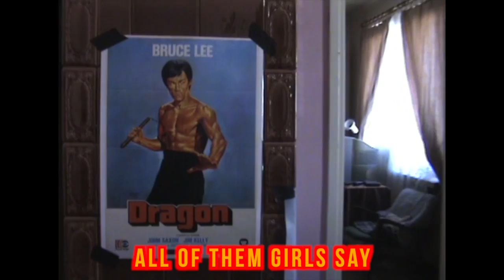Sanjin & Garmiani - MERCEDES (All That She Wants) [Lyric video]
LYRICS:

All that she want
Eh-eh-eh-eh-eh

She wants to live high life, she spendin’ money
She wants a life of likes, Gucci Armani
She wants to live high life, diamonds and raris
She want a life of highs, eyo, and all the girls say

All that she want, ride in your Mercedes, then gone tomorrow yeah
All that she want, ride in your Mercedes, yeah

Lifestyle Diego Armando, Michelin star where she want go (where she want go)
Seven star hotel, yuh dunno (Ooooooh, duh duh, where you want go, tho?)
Life stylin’ fast movin’ pronto, AMG ride to the condo (do)
G4 Dubai from Toronto (Eh-eh-eh-eh-eh)
She know she like it, she nuh pay herself, she was invited, yeah
She was invited, but on Instagram she doesn’t write it, yeah

Eh-eh-eh-eh-eh
Yoyo, all of them girls say
All of them girls say
Eh-eh-eh-eh-eh